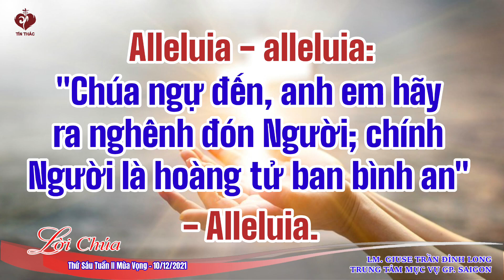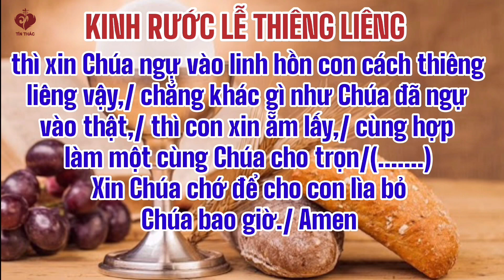Lời Chúa - Thứ Sáu Tuần II Mùa Vọng - 10/12/2021